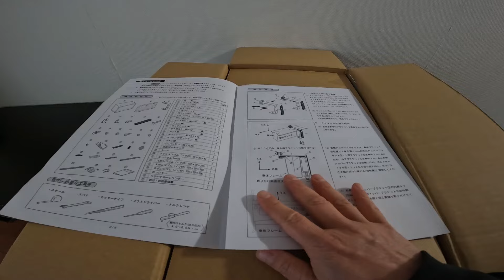ハイゼットテールリフト 工具箱 軽トラ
ハイゼットテールリフトに工具箱を取付しました。